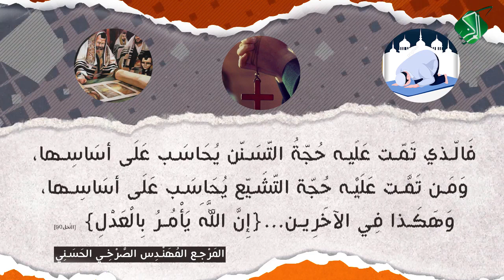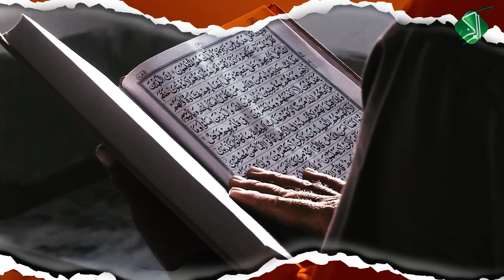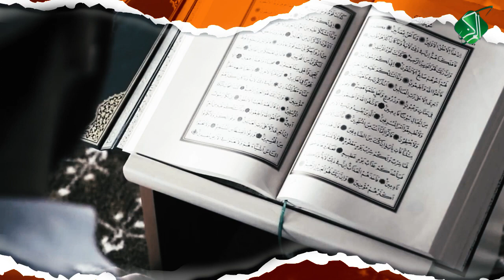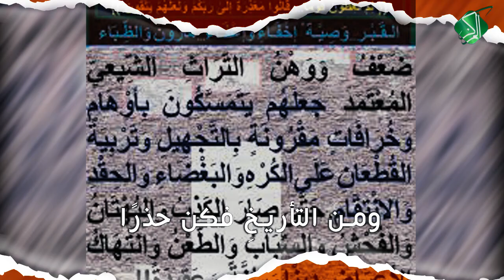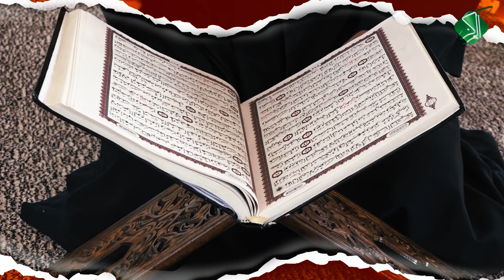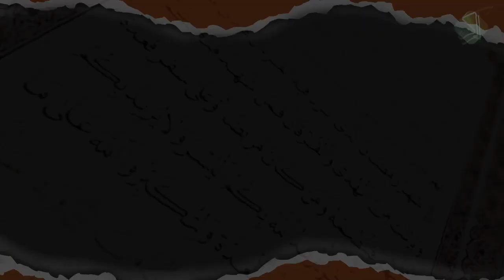باِسم اللهِ وحدتُنا